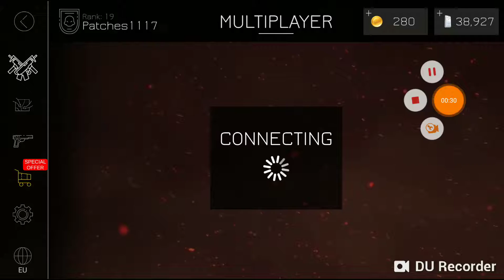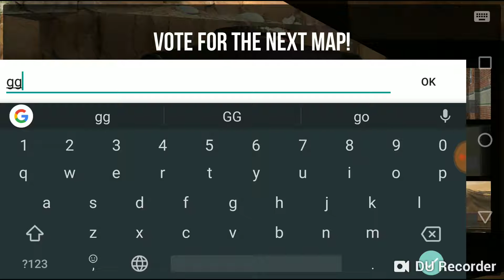Bullet Force gaming